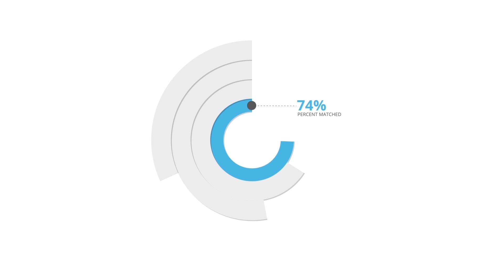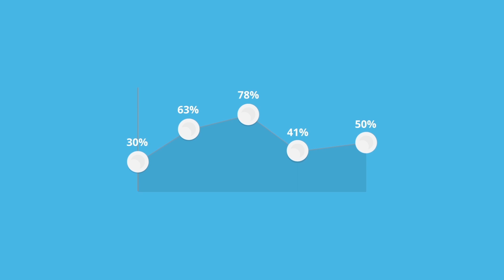9 F Light Sat Anim